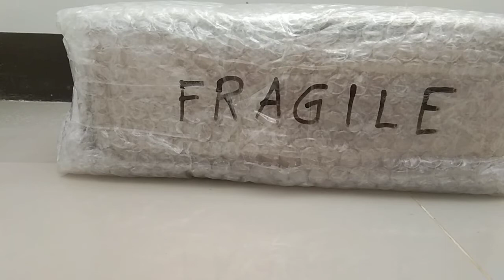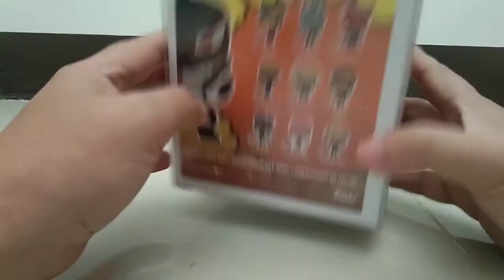UNBOXING l 10.10 SALE l Gang Orca Funko Pop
MHA l UNBOXING 10.10 l Gang Orca Funko Pop